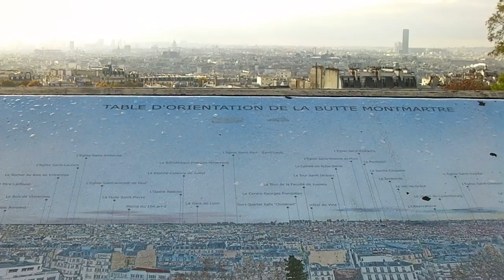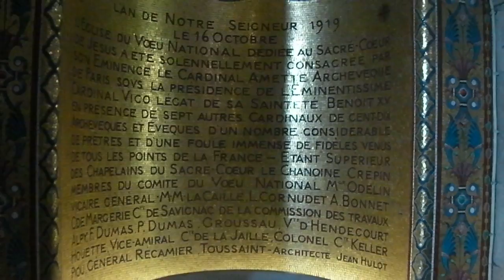Glimpses from Sacre Coeur Cathedral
Glimpses inside and the area around the famous Roman Catholic Cathedral - Sacre Coeur at Paris. Also enjoy some amazing panoramic views of Paris from this hilly location.

Video recorded by Baudhayan Lahiri using Sanyo VPC-CG20 Camcorder.